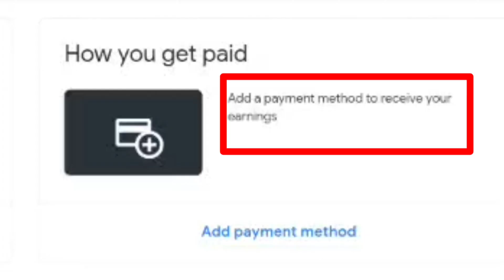Google Adsense New Issue क्या है ? Check it Now YouTubers || Google Adsense On YouTube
Hello Dosto Google Adsense ki Ek new issue  Aa Gaya Hai jiske baare me iss video me maine details me bataya hu to video ko full watch kare aur jaane tnx

Your Query :~
google adsense
adsense
google adsense bank account atomatic unlink
how to link google adsense to your wwebsitadd google adsense to wordpress website,add google adsense to bank
google adsense unlink to bank kyo
google adsense issue
google adsense new issue